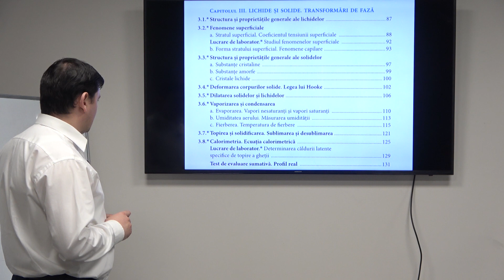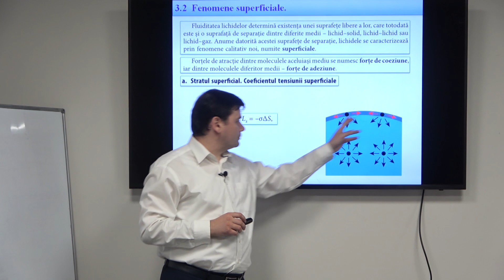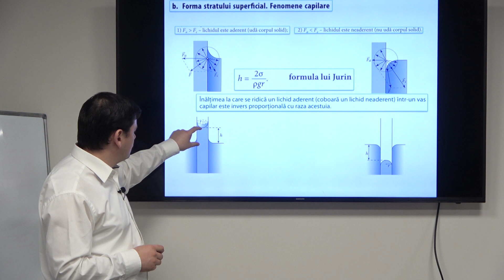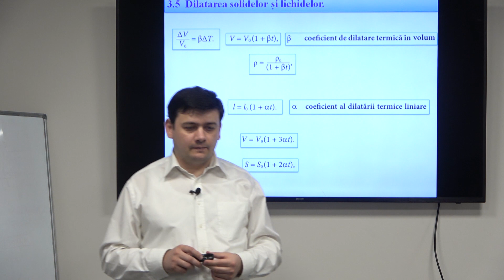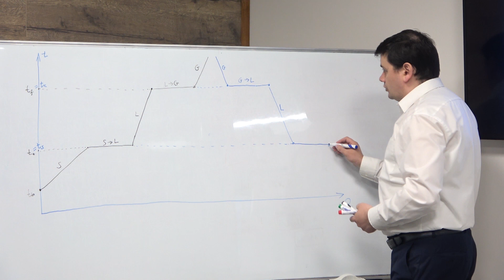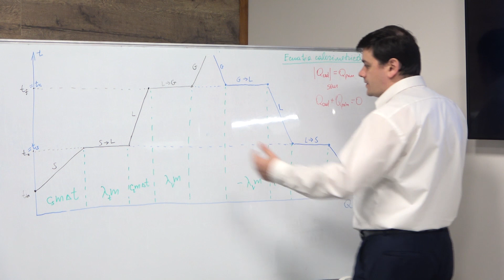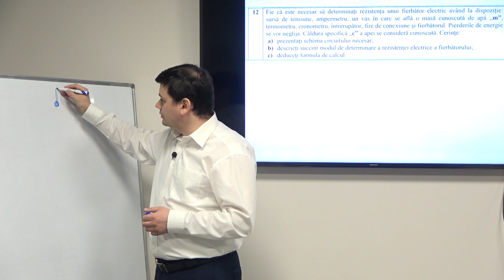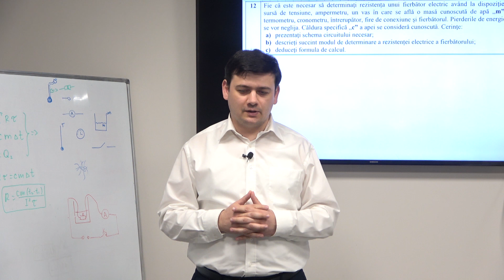Pregatire de BAC la Fizică. Lecția 8: Lichide și solide. Transformări de fază.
În cadrul acestei lecții de fizica (pregătire de BAC) veți afla despre structura și proprietățile generale ale lichidelor, și ale solidelor. De asemenea, veți afla despre deformarea corpurilor solide, legea lui Hooke, dilatarea solidelor și lichidelor, vaporizarea și condensarea.